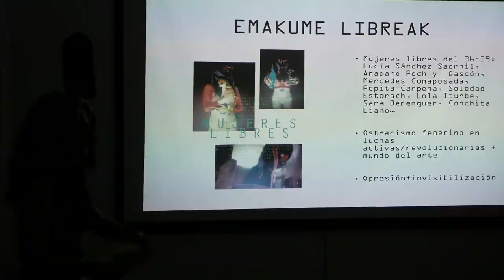Residencias 2017: Abernathy